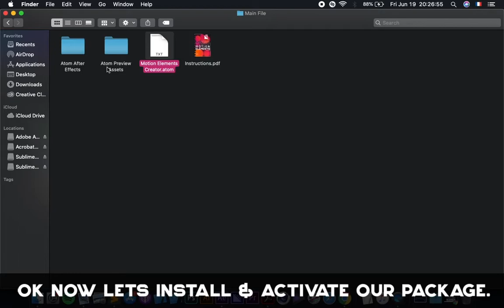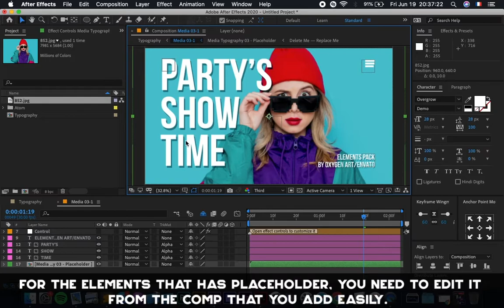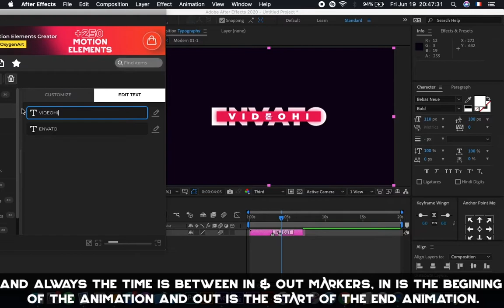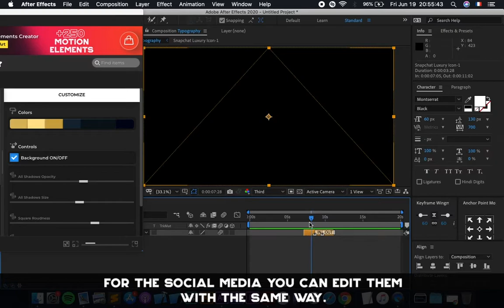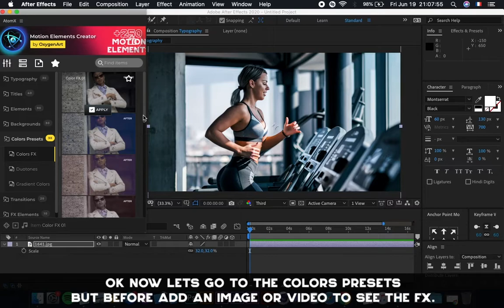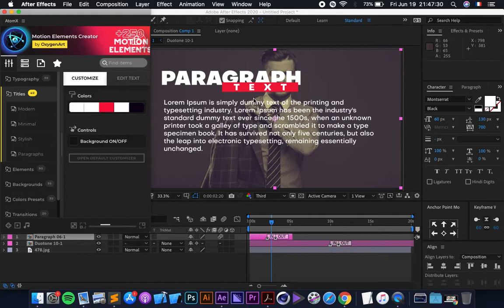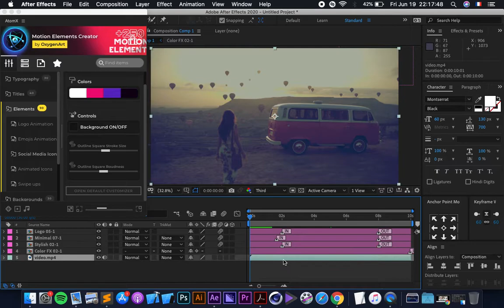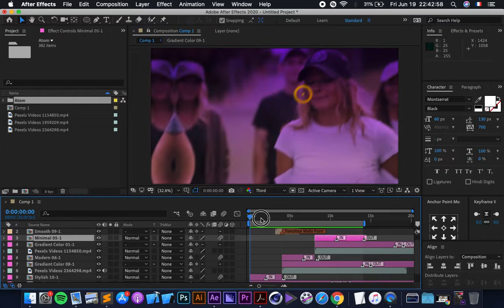Motion Elements Creator — AtomX Extension Tutorial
Hello World, thanks for your purchasing, this video tutorial is the motion elements creator pack and how to use it with AtomX Extension.